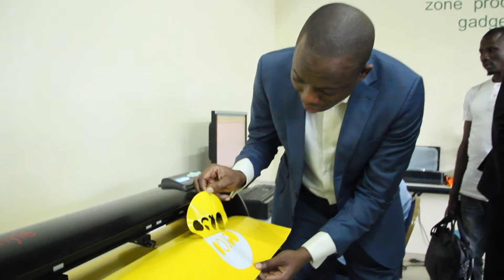IMMERSION DANS L'INCUBATEUR DE CERCO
INSCRIVEZ VOUS AU CAMP DU FUTUR
ET BENEFICIEZ D'UNE FORMATION SUR 1 AN EN ENTREPRENEURIAT